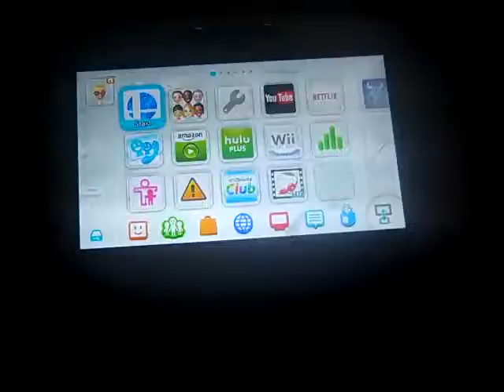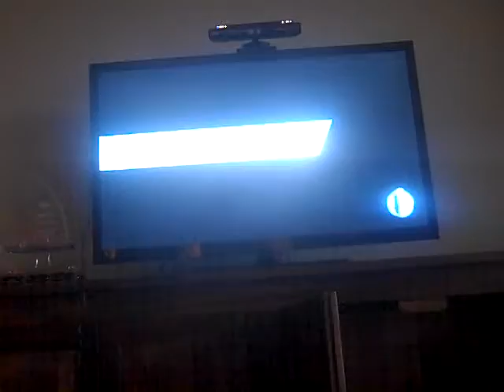Smash bros with pip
i have a new recorder